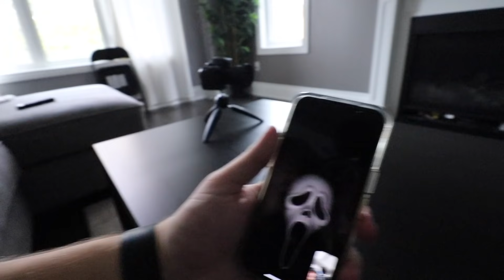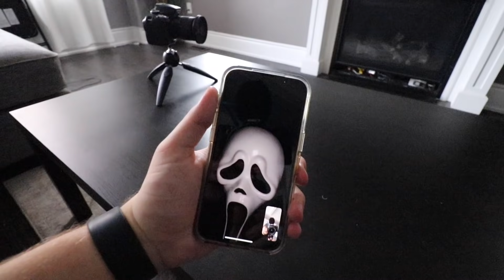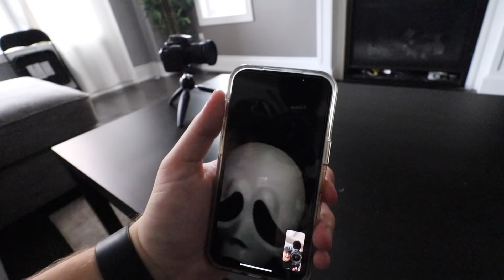DO NOT PLAY HIDE AND SEEK WITH SCREAM IN YOUR HOUSE!! (WE UNCOVER HIS SECRET)